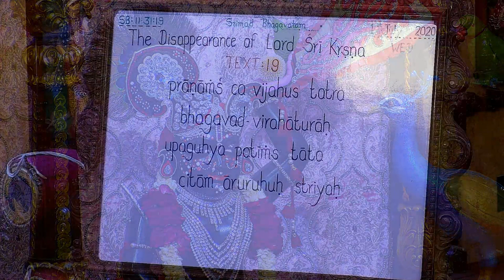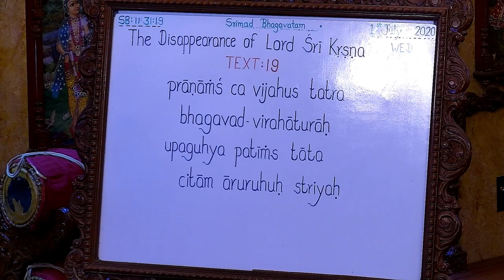Chaitanya Lila Prabhu lecture on Six Facets of Chastity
Srimad Bhagavatam Class 11.31.19 by Chaitanya Lila Prabhu at ISKCON Chowpatty on 1st July 2020